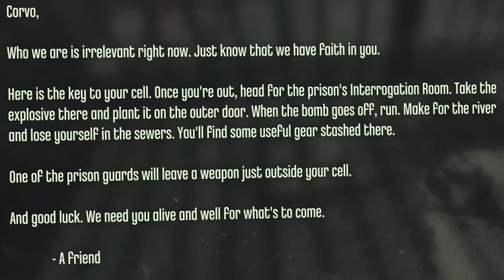Playing DISHONORED For The First Time Ever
My first time trying out DISHONORED.

Game: DISHONORED

DISHONORED Gameplay